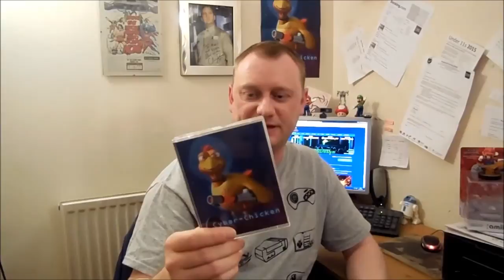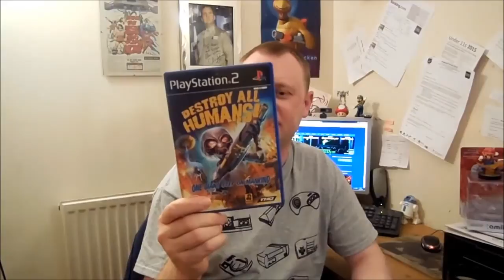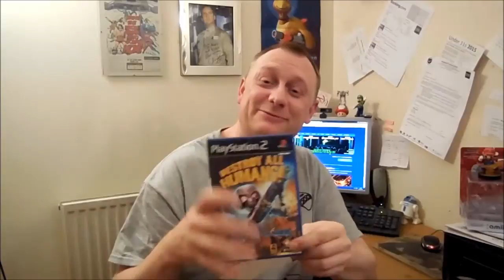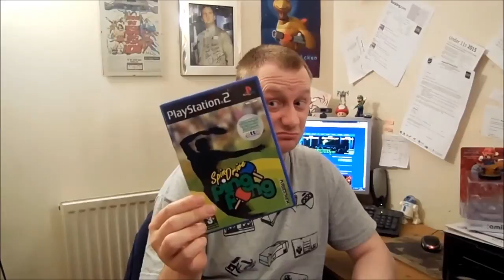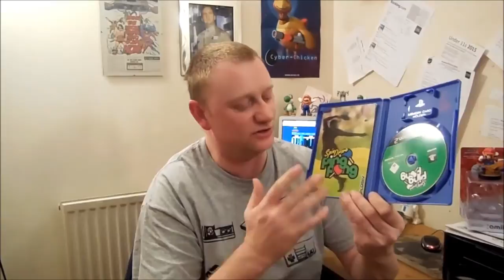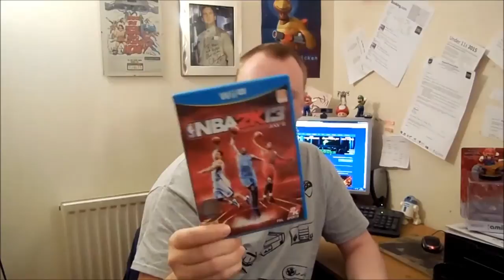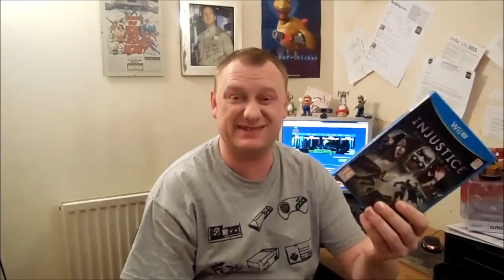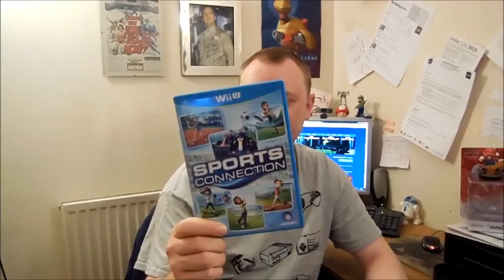Retro Waffle - Does Game Length Really Matter? February Pick Ups, WiiU Collection Update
Part original waffle, part video response to BC from Alloy Seven. What is the right game length? What is acceptable for the price? Does it really matter, or is quality more important?

Also, we have loads of decent pick ups, not-so decent pick ups, Wii U collection update and a fucking Amiibo!